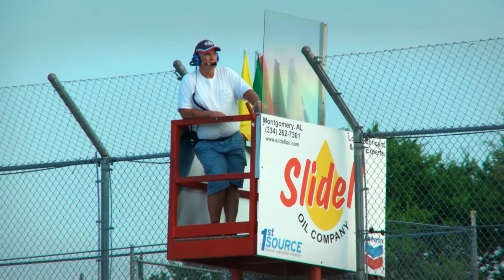Journey Proud | Short Track Racing | Season 1 - Episode 5 | Alabama Public Television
Complex and labor intensive, the tradition of Short Track Racing is rooted in the earliest days of Alabama’s car racing scene. This DIY culture continues to be epitomized at local tracks like the Montgomery Motor Speedway. Guests include Stevieray Martin, Hunter Robbins and others. Hosted by Joey Brackner.

Journey Proud is a proud partnership of Alabama Public Television and the Alabama State Council on the Arts.